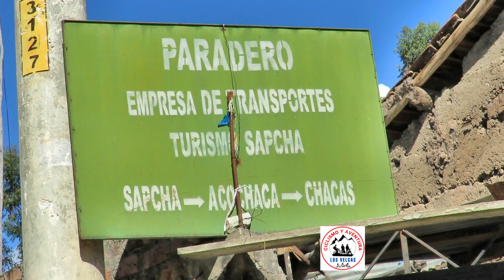LA VUELTA AL HUASCARAN parte 2 🚲🚲🚲 Ruta: Yanama - Chacas Full pedal - LOS VELCAS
Esta ruta  de Yanama a Chacas una ruta muy bonita lleno de paisajes, sembríos la  carretera es trocha pero bastante bastante afirmado donde se puede desplazar uno tranquilamente con la bici, descendiendo a wecronchocha  todo es plano pero continua la trocha hasta Acochacas, desde este punto comienza la subida pero con una muy buena carretera igual lleno de paisajes y muchos sembríos.